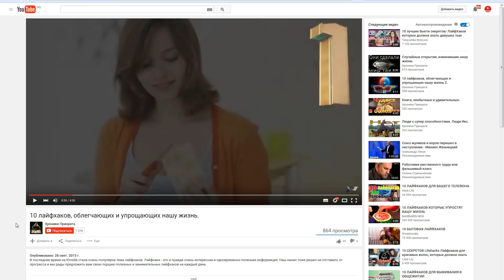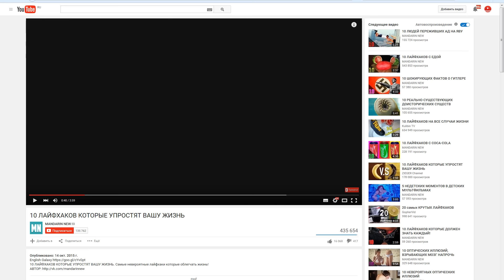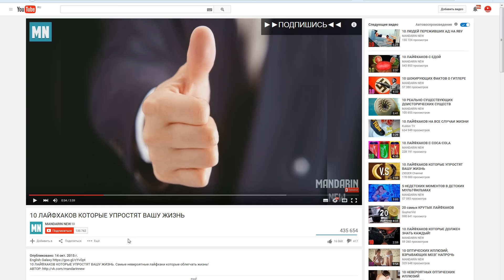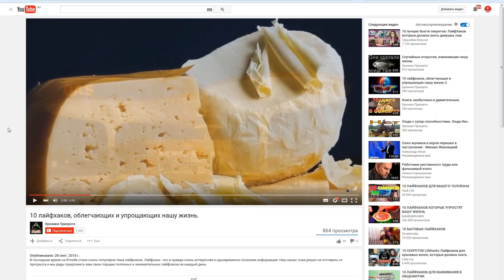Украли идею и реализацию видео! Что делать?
Но не просто перезалил, а заменил видеоряд и зачитал текст своим голосом. Видео получилось очень успешным - полмиллиона просмотров. Что делать в данной ситуации?